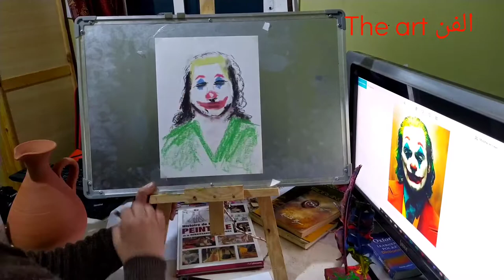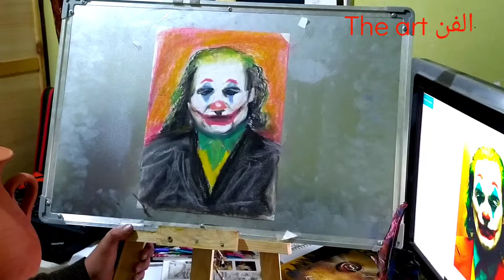draw Joker with soft pastel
This vedio is about drawing JOKER face with soft pastel. I hope you like it.
Please susbcribe and share for more artworks.

artpal